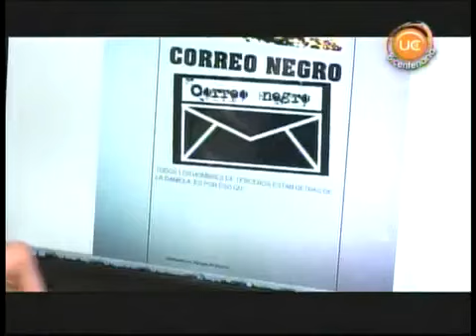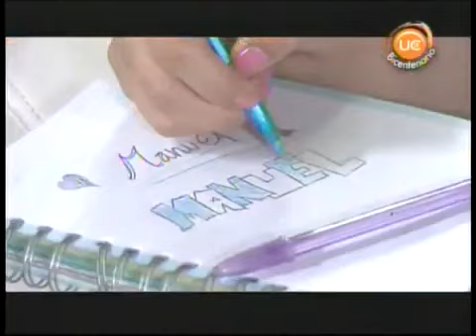Corazón Rebelde - Capitulo 34